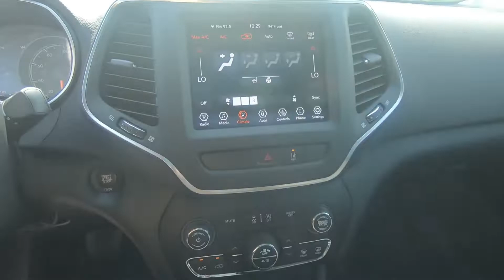2022 Jeep Cherokee Latitude LUX - New SUV For Sale - Hudson, WI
to view this New 2022 Diamond Black Jeep Cherokee Latitude LUX for sale in Hudson, WI.

Stock# 15769

Description:
2022 Jeep Cherokee Latitude LUX
4-Wheel Disc Brakes, Apple CarPlay/Android Auto, Auto-dimming Rear-View mirror, Automatic temperature control, Brake assist, Compass, Delay-off headlights, Driver vanity mirror, Dual front impact airbags, Dual front side impact airbags, Four wheel independent suspension, Front anti-roll bar, Front dual zone A/C, Front fog lights, Front reading lights, Fully automatic headlights, Garage door transmitter, Heated door mirrors, Heated front seats, Heated steering wheel, Illuminated entry, and more!

Lakeland, MN
Bayport, MN
Woodbury, MN
Cottage Grove, MN
Afton, MN
Oakdale, MN
Roberts, WI
Hammond, WI
Somerset, WI
New Richmond, WI